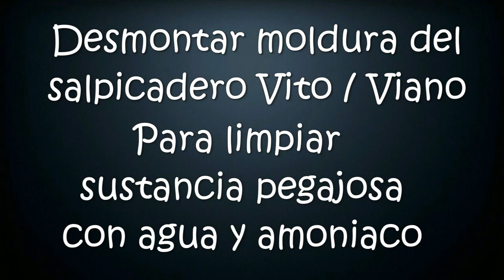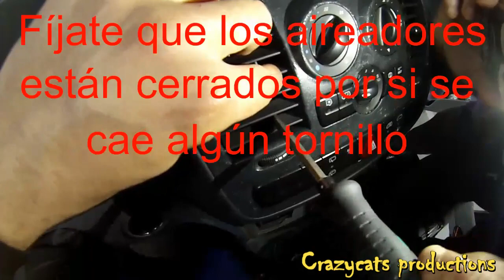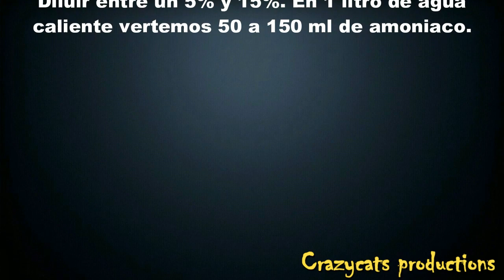Desmontar guarnecido o moldura de los mandos de la calefacción sobre salpicadero Mercedes Viano Vito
Tenemos el guarnecido donde se sujetan los mandos de la calefacción y los aireadores dañado por el paso del tiempo, se ha vuelto pegajoso.
Vamos a desmontarlo y limpiarlo con agua caliente con amoniaco.

• Track Info:

Title: Moments
Artist: Sappheiros
Genre: Dance & Electronic
Mood: Inspirational